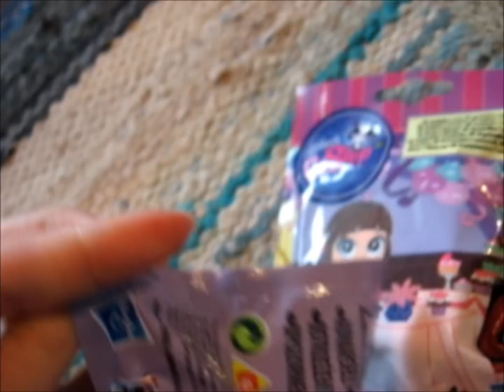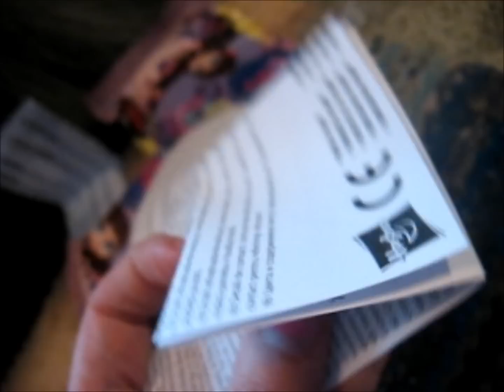Opening Littlest pet shop blind bags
Few days ago i found the newest wave of Littlest pet shop blind bags from Prisma. I hadn't made list of the letters what letter is what pet yet so i just randomly snatched 2 bags off from shelf. These don't seem to have leaflet with them that show all the pets you can get.
Joitakin päiviä sit löysin uusimman aallon Lps yllätyspusseja prismasta. En ollu viel tehnyt  listaa kirjaimista et mikä kirjain on mikäkin lps joten nappasin vaan 2 pussia hyllystä sattumanvaraisesti. Näissä ei näyttäis olevan mukana sitä lappusta jossa näkyy ne muut pet shopit.